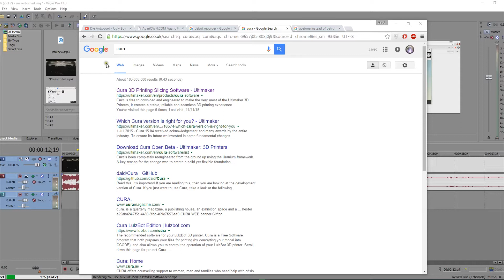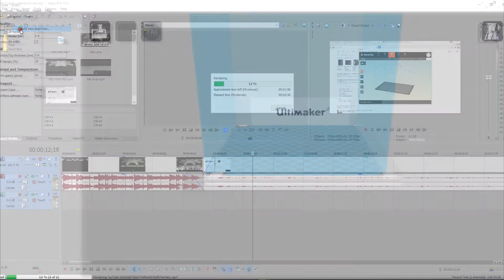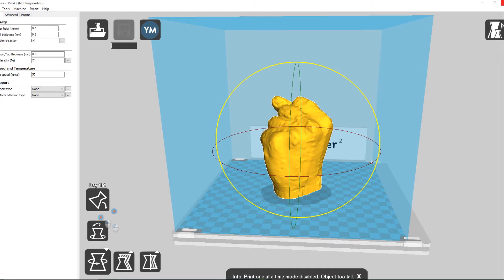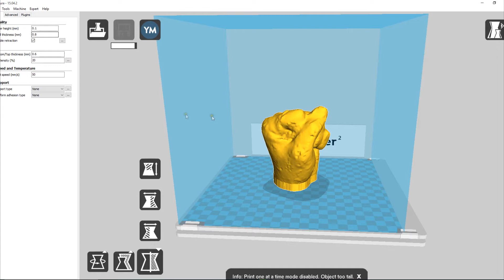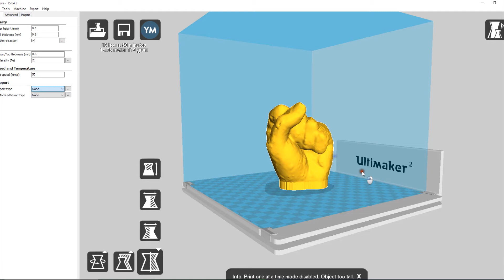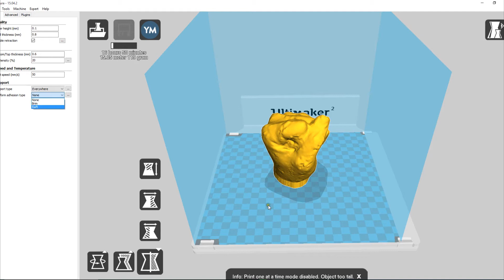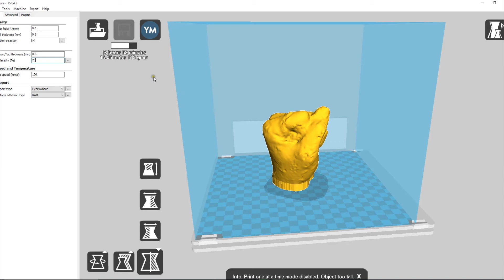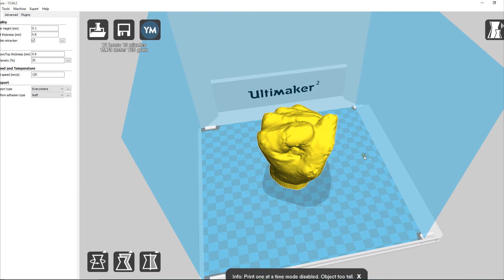How to install and use Cura 3d printer software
How to install and use Cura (oxford hackspace)